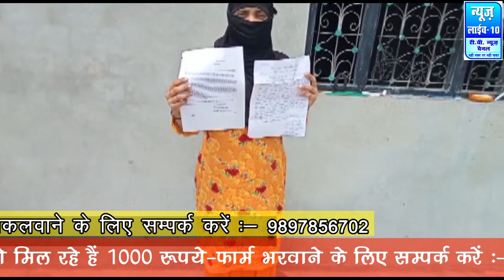महिला ने लगाया रात को कमरे में घुसने का आरोप, पति और देवर पर भी शामिल होने का आरोप News live 10#